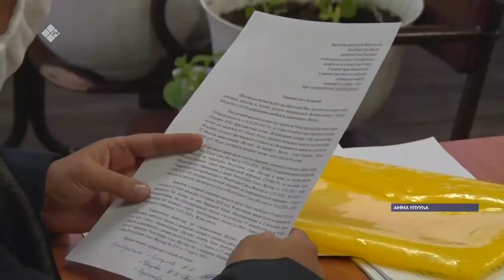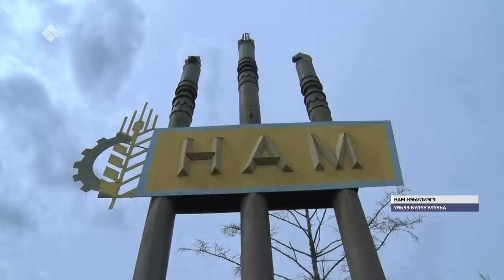«Саха сирэ» информационнай биэрии. Ыам ыйа 29 күнэ, 20:30 ч